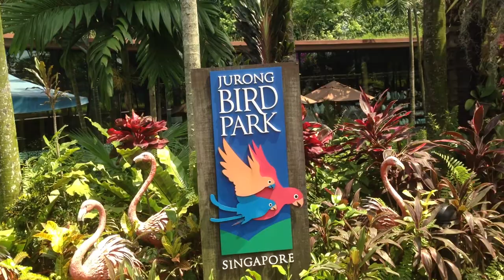Entry to Jurong Bird Park from jeenios social media